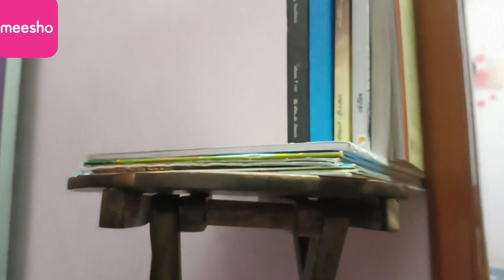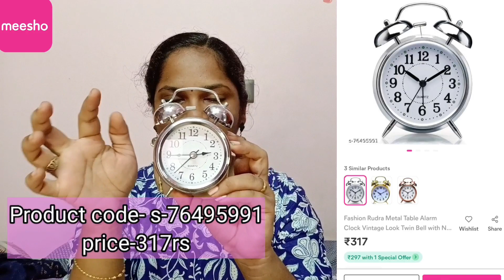வீட்டை சூப்பரா மாத்தியாச்சு/online shopping#meesho haul#meesho#lowestprices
PRODUCT 1 : Study table
Product Code 👉 53121805(₹344)

PRODUCT 2: Classic alarm clock
Product code👉🏼76495991(₹316)

 PRODUCT 3: Wooden brass dand timer
Product code👉🏼 77033523(₹330)

PRODUCT 4: Metal pot with stand
Product code👉🏼16706995(₹332)

PRODUCT 5: Brass wooden gramophone
Product code 👉🏼 56136240(₹299)